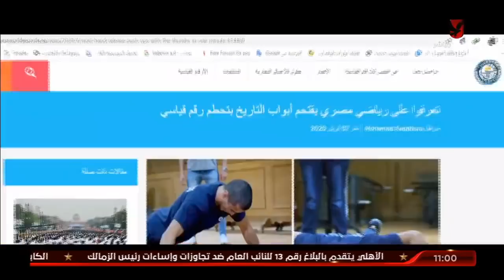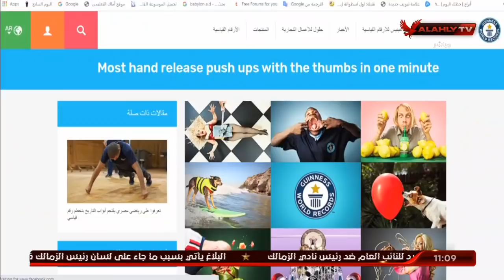لقاء مع محمد أيوب صاحب رقم قياسي بموسوعة جينيس في لعبة الخطوة الهوائية | 10 الصبح في الأهلي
ضيف الفقرة
محمد أيوب ـ صاحب رقم قياسي ومدرب معتمد بموسوعة جينيس